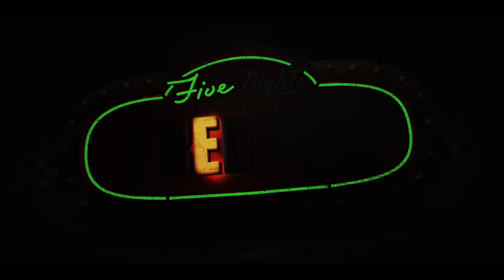FIVE NIGHTS AT FREDDY'S | Official Trailer (Universal Studios) - HD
Can you survive five nights?

The terrifying horror game phenomenon becomes a blood-chilling cinematic event, as Blumhouse— the producer of M3GAN, The Black Phone and The Invisible Man— brings Five Nights at Freddy’s to the big screen.

The film follows a troubled security guard as he begins working at Freddy Fazbear’s Pizza. While spending his first night on the job, he realizes the night shift at Freddy’s won’t be so easy to make it through.

The film stars Josh Hutcherson (Ultraman, The Hunger Games franchise), Elizabeth Lail (You, Mack & Rita), Piper Rubio (Holly & Ivy, Unstable), Kat Conner Sterling (We Have a Ghost, 9-1-1), with Mary Stuart Masterson (Blindspot, Fried Green Tomatoes) and Matthew Lillard (Good Girls, Scream).

Five Nights at Freddy’s is directed by Emma Tammi (The Wind, Blood Moon) and is written by Scott Cawthon, Emma Tammi and Seth Cuddeback.

The film’s iconic animatronic characters will be created by Jim Henson’s Creature Shop.

Five Nights at Freddy’s is produced by Jason Blum and Scott Cawthon. The film’s executive producers are Bea Sequeira, Russell Binder, Marc Mostman and Christopher H. Warner. Universal Pictures presents a Blumhouse production, in association with Striker Entertainment.